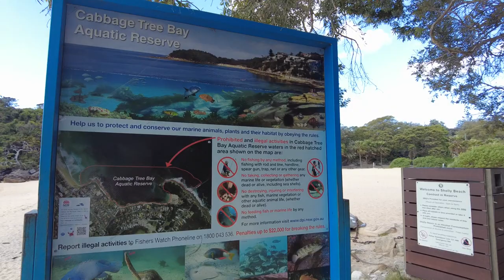Solving The Republican Conflict Between Workers & Managers (11-21-22)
Steve Sailer writes: "To my mind, the Republican Party suffers from the contradictions of being traditionally the party of the executive class but also increasingly lately the party of the working class. I’m not sure if the inevitable economic conflicts between management and labor within the modern GOP can ever really be squared in the long term.

One fundamental problem is that most of the expertise at complex tasks like changing the tax code is of course found at the higher economic level. Moreover, working-class Republicans lack large institutions thinking hard about how to make subtle tweaks to benefit them, the way that, say, sixty years ago the AFL-CIO employed numerous smart lawyers, economists, and lobbyists to dream up reforms to benefit working-class Democrats at the expense of executive-class Republicans."